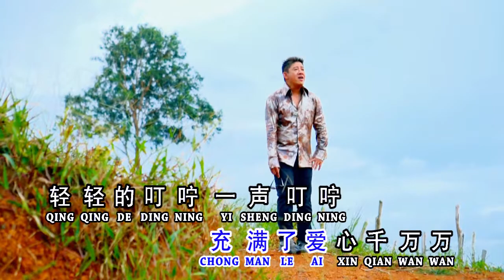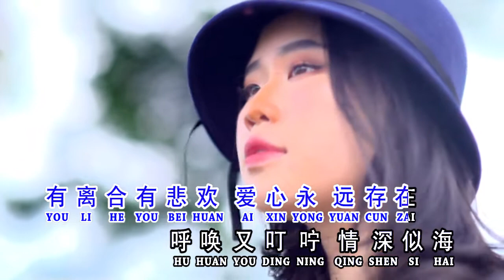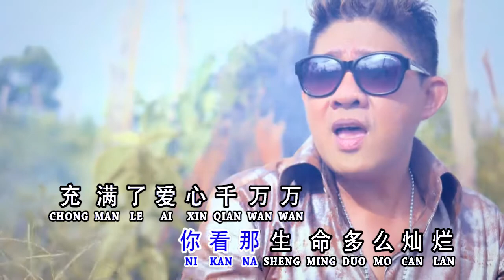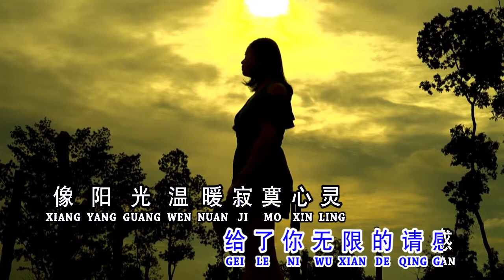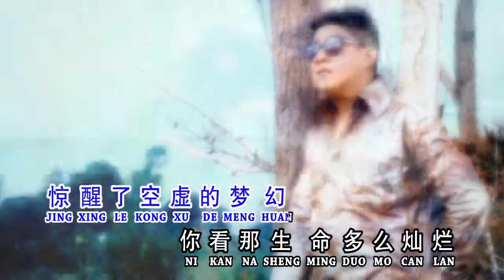Ai xin qian wan wan 爱心千万万 ( 叶飞/Andes Ye Fei )